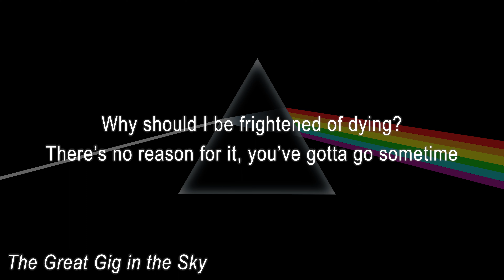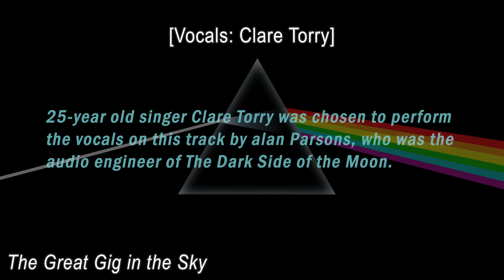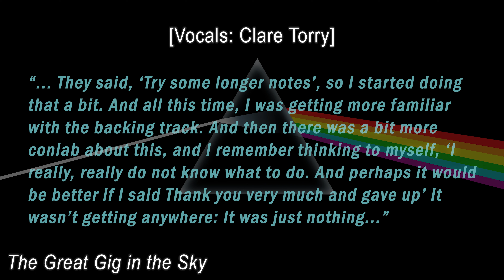Pink Floyd - The Great Gig in the Sky (HQ) Lyrics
Enjoy the fifth song "The Great Gig in the Sky" from the Pink Floyd's Dark Side of the Moon album in sweet 4K and 60fps!